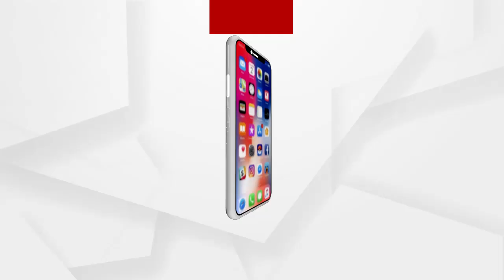ଦିଲ୍ଲୀର ବିଜ୍ଞାନଭବନ ଠାରେ କରୋନା ଯୋଦ୍ଧାଙ୍କୁ ସମ୍ମାନିତ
ଜାତୀୟ କମିଶନ ମହିଳା ପକ୍ଷରୁ ଦିଲ୍ଲୀର ବିଜ୍ଞାନଭବନ ଠାରେ କରୋନା ଯୋଦ୍ଧାଙ୍କୁ ସମ୍ମାନିତ କରିଥିବା ବେଳେ  ଓଡ଼ିଶାର ୩ଜଣଙ୍କୁ କରୋନା ଯୋଦ୍ଧା ଡାକ୍ତର, ଅଙ୍ଗନବାଡି କର୍ମୀ ଓ ସଫେଇ କର୍ମଚାରୀଙ୍କୁ ସମ୍ମାନିତ କରିଥିବା ଜଣାପଡିଛି ...
ଅଧିକ ଖବର ପାଇଁ ଡ଼ାଉନଲୋଡ କରନ୍ତୁ “Argus News” ଆପ୍